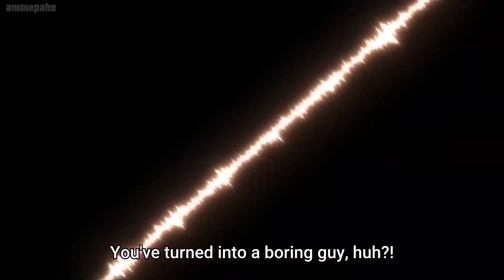Vigilante Deku | My hero academia s6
anime - my hero academia season 6